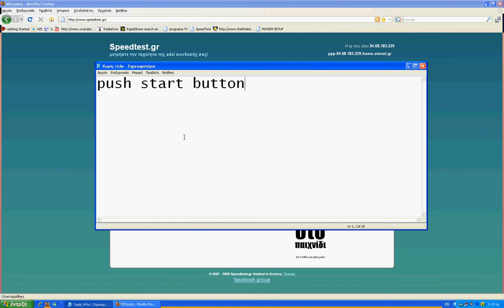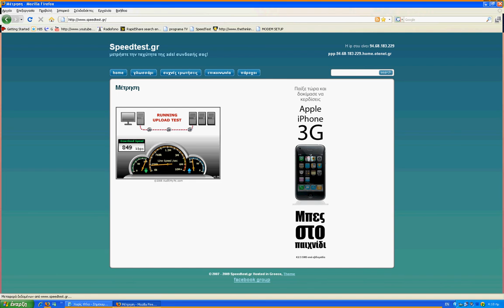Πως ν κάνετε speed test το internet σας - How To Test Your Internet Speed